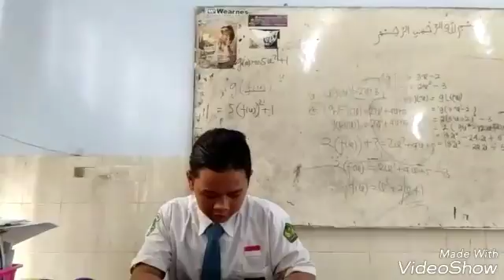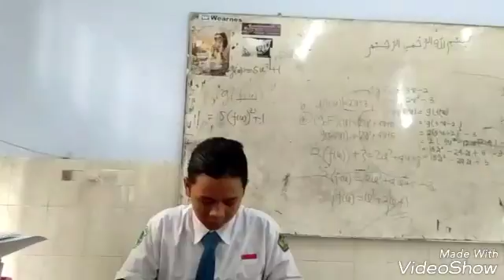M WYHSNU 19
CERITA DAKWAH RASULULLAH SAW